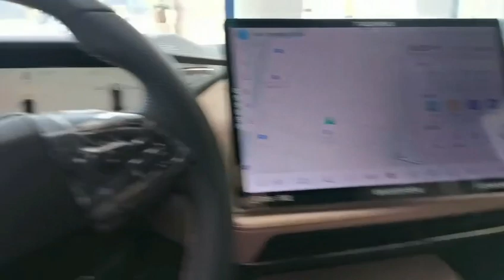Синий SL03 EV 1.5L + 200 км Чистое электричество 515 км 705 км23580$–30430$car